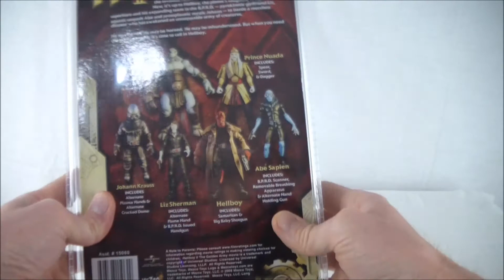Mezco Hellboy 2 Action Figure